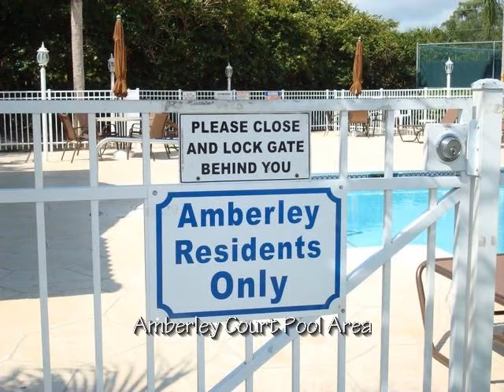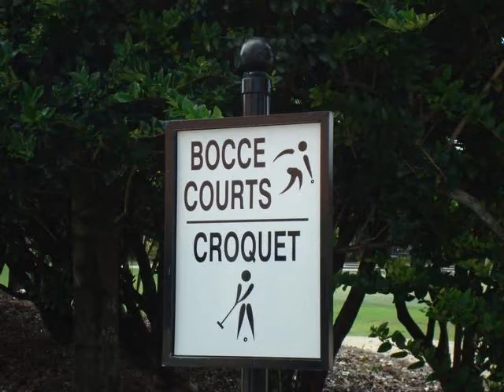Worthington Country Club Bonita Springs, FL 34135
Provided By: Pam Delaney, Weichert Realtors On The Gulf Full Tour Available